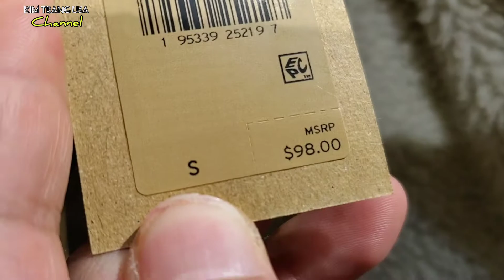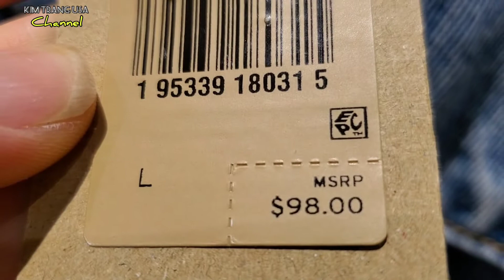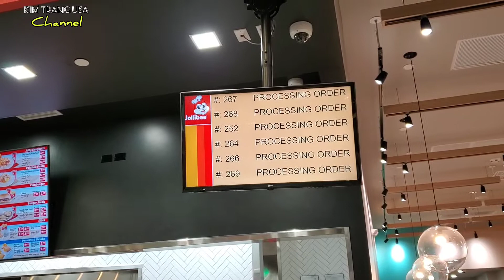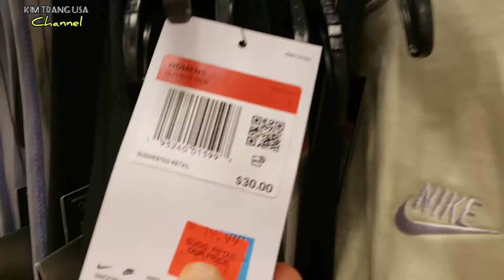Ngày hội mua sắm Black Friday ở Mỹ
👉Chào mừng quý vị và các bạn đã đến với Kênh KIM TRANG USA.

❤ KIM TRANG USA Là kênh chuyên đăng tải những video về cuộc sống thường ngày, du lịch, ẩm thực, cảnh đẹp và các địa danh nổi tiếng mà bản thân đã trải nghiệm qua.

❤ Bản thân Trang rất thích giao lưu học hỏi, chia sẻ những trải nghiệm cùng mọi người.

👍Nếu quý vị và các bạn yêu thích, quan tâm thì hãy nhấn nút đăng ký Kênh để theo dõi và ủng hộ cho KIM TRANG USA  nhé... Cám ơn mọi người nhiều lắm...!!!

© Đây là Video gốc bản quyền thuộc về KIM TRANG USA.
© Copyright by KIM TRANG USA 👉  Do not Reup